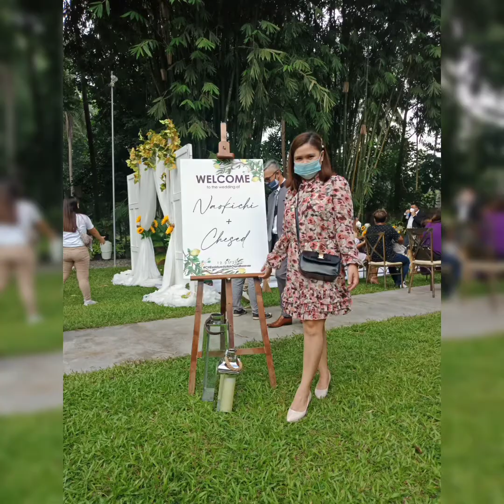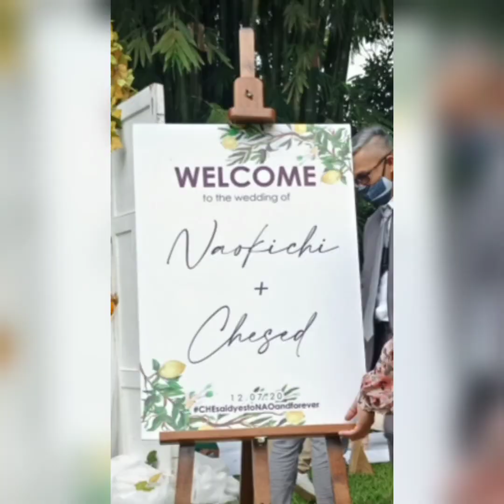Chesed+Kichi Wedding Ft. Tropang Barnutz